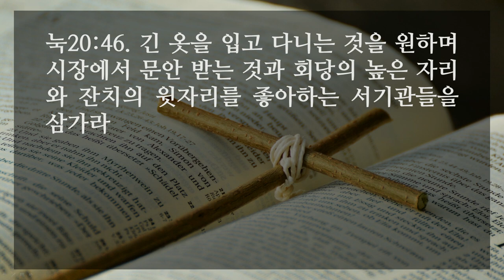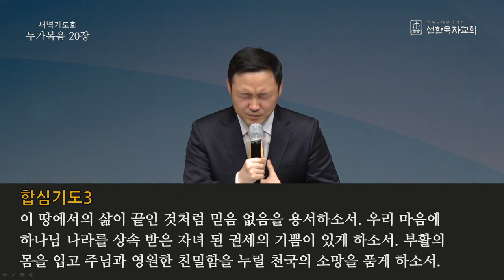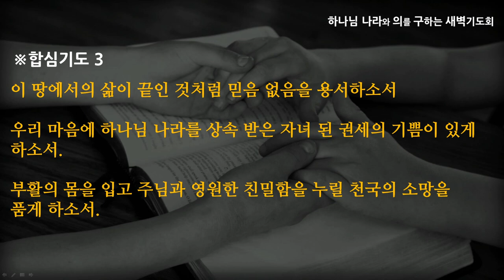[선한목자교회] 새벽기도 2021년 03월 23일 | 십자가로 돌아가자 - 김은창 목사 [누가복음 20:1-47]